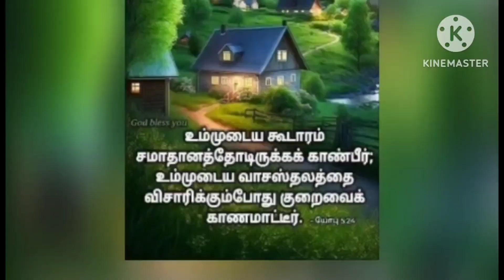Varuvaai Tharunam Ithuvae